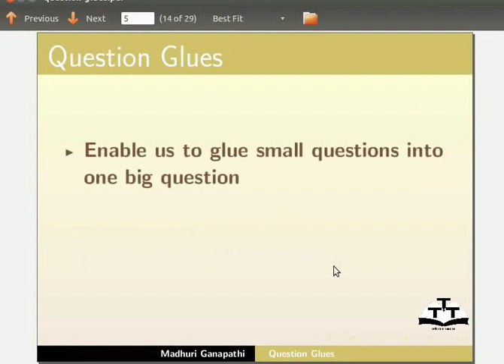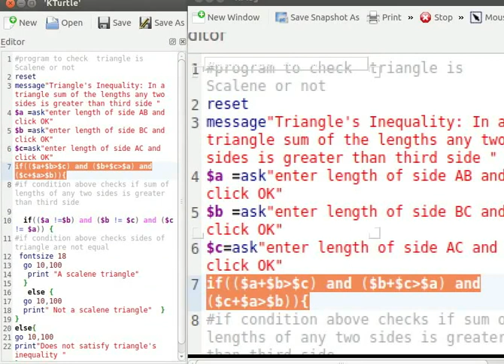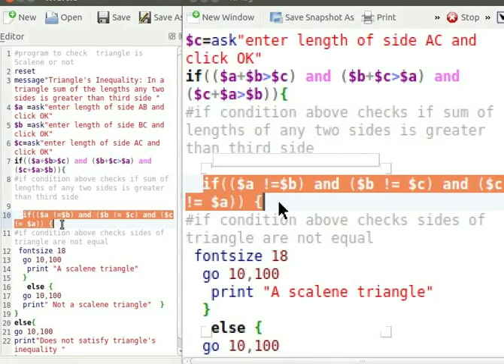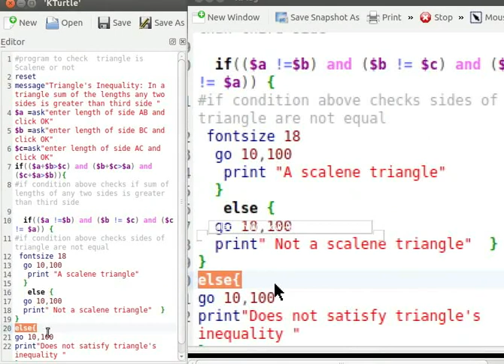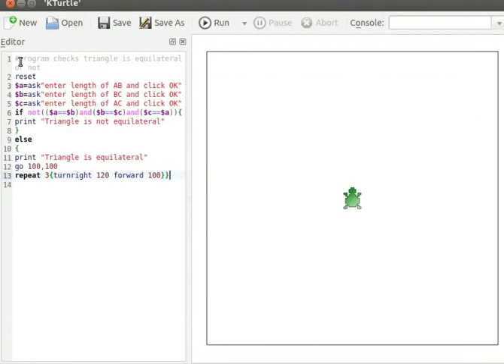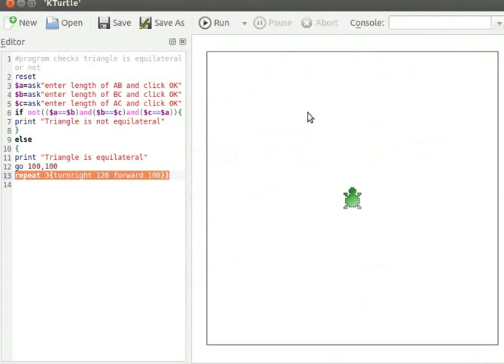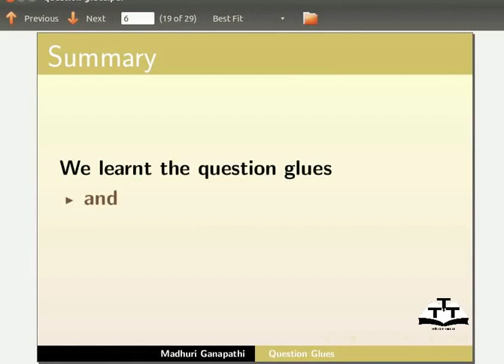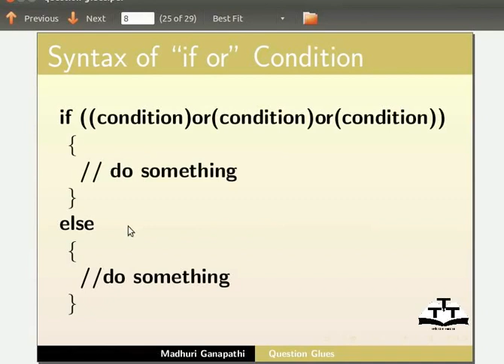Question Glues - Assamese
* প্ৰশ্ন গ্লো শব্দৰ ব্যাখ্যা
* প্ৰশ্ন গ্লো শব্দৰ ব্যবহাৰ কৰা
* গ্লো শব্দ ""and""
* নেস্টেড if-else ব্লক
* "message", "reset", "fontsize"ৰ নিচিনা কীওয়ার্ডৰ ব্যবহাৰ
* "ask" কমান্ডৰ ব্যবহাৰ
* বিভিন্ন ত্ৰিভুজৰ বাবে শর্ত ব্যাখ্যা
* গ্লো শব্দ "not"
* কমান্ড পুনৰাবৃত্তি কৰা
* "if- or" অবস্থাৰ সিনট্যাক্স